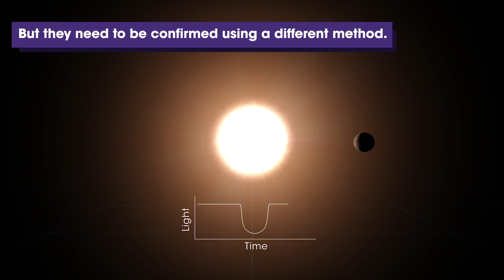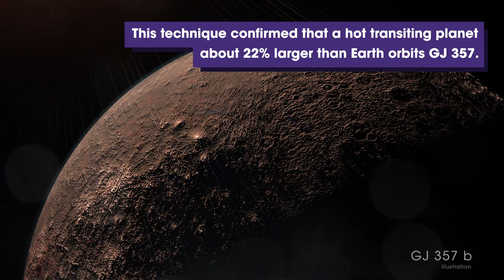TESS Helps Reveal Multiple Planets, Including Promising World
Tour the GJ 357 system, located 31 light-years away in the constellation Hydra. Astronomers confirming a planet candidate identified by NASA's Transiting Exoplanet Survey Satellite subsequently found two additional worlds orbiting the star. The outermost planet, GJ 357 d, is especially intriguing to scientists because it receives as much energy from its star as Mars does from the Sun.

Credit: NASA's Goddard Space Flight Center/
Chris Smith (USRA): Lead Producer
Chris Smith (USRA): Lead Animator
Francis Reddy (University of Maryland College Park): Lead Science Writer